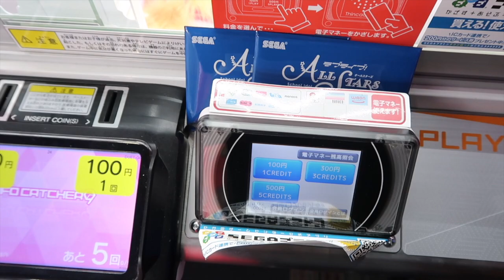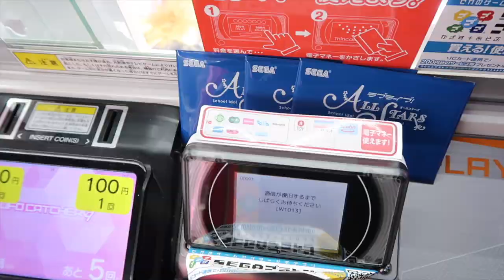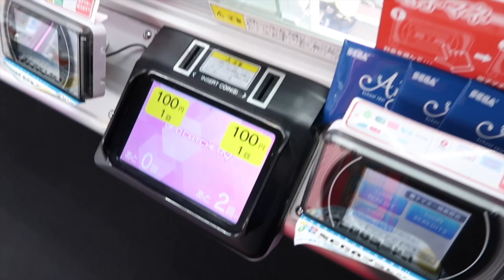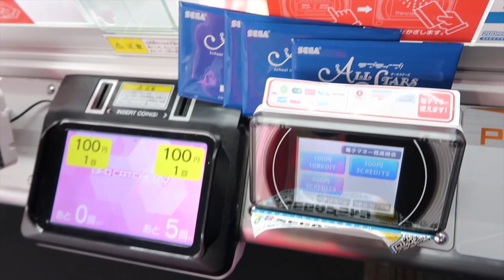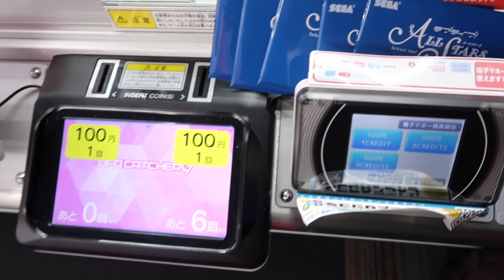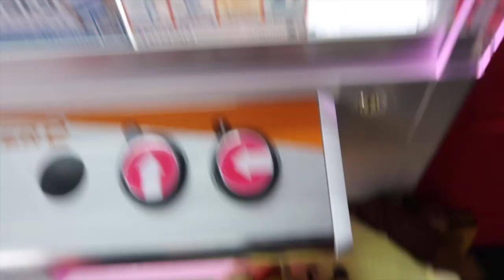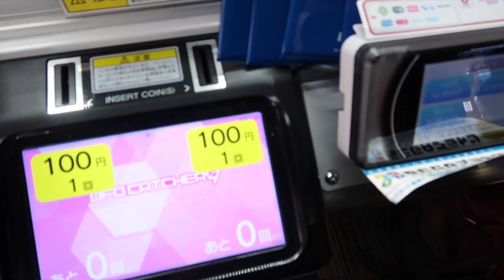MY FIRST HOOK GAME FOR 2020!!!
Hey everybody!!!  It's been a while since I've played this hook game.  This is my first time playing the hook game for 2020.  I hope I haven't lost my touch.  Come join us on our arcade adventure :-)